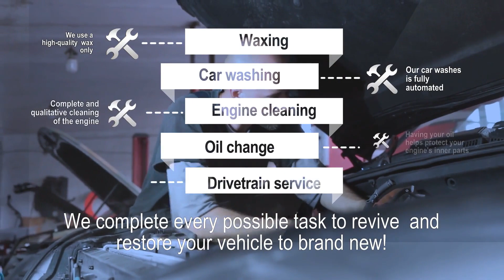Create an Auto Service Promo Video - MakeWebVideo.com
Gear up for unparalleled success with our state-of-the-art Auto Service Promo Video Maker! Unleash the power of dynamic visuals to drive your brand forward at turbo speed. Imagine transforming routine auto services into captivating stories with visuals that speak louder than words.

Boost your online presence and stand out in the crowded automotive market! Our tool ensures instant impact, capturing the attention of potential customers and turning your business into a beacon of excellence.

And here's the real kicker – For unlimited access to all templates with the availability of premium features, purchase our cost-effective monthly subscription plan.